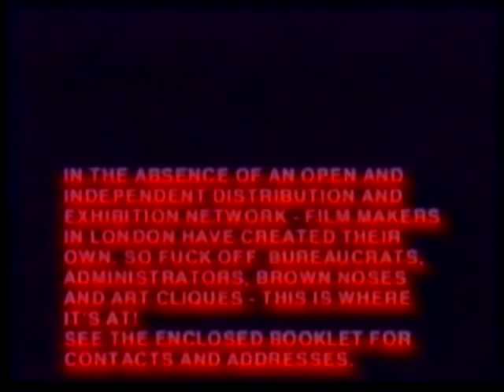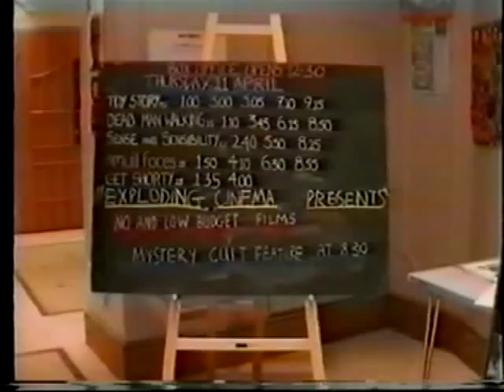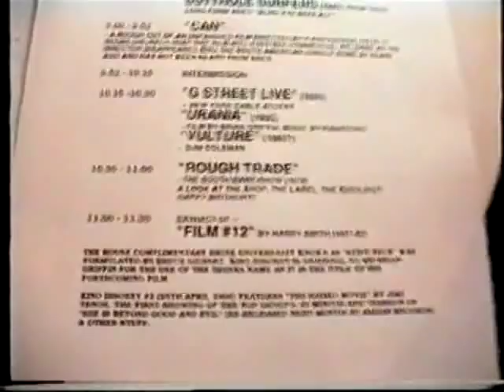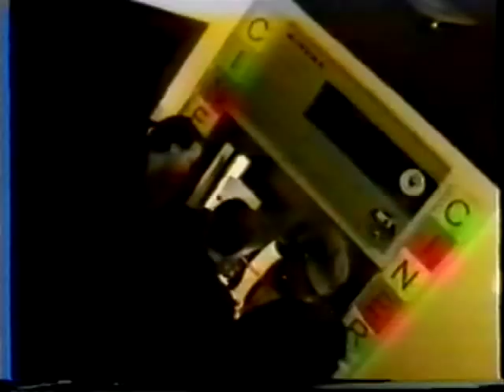London No Wave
1996 documentary on No Wave screening groups, including Omsk, Halloween Society, Chamber of Pop Culture, Films and Make You Go Hmmm, Cinergy, and Exploding Cinema. Featuring Steven Eastwood, Philip Illson, James Stevens, Colette Rouhier, and Ian White. By Colette Rouhier, from the Vacuum 1 compilation.